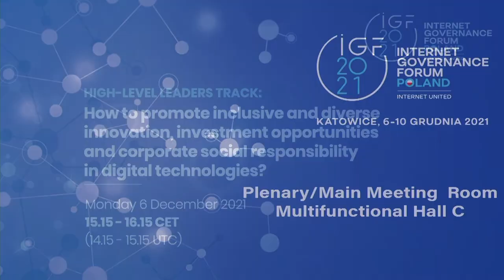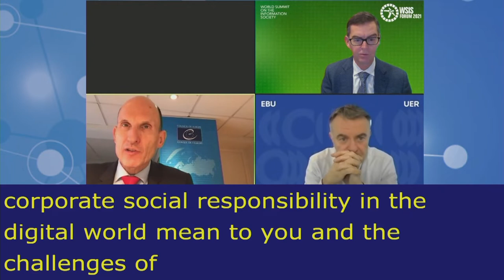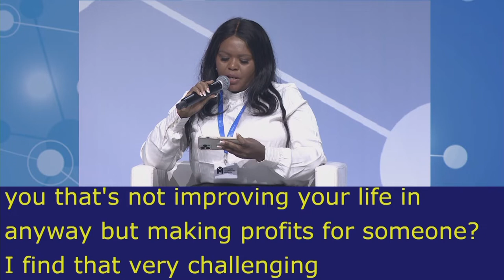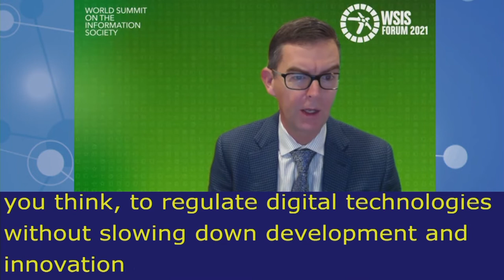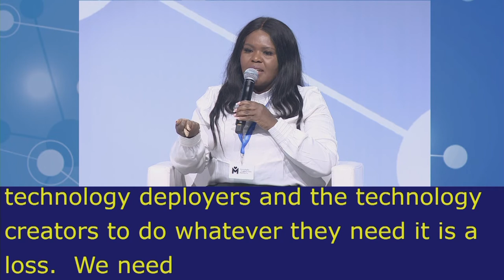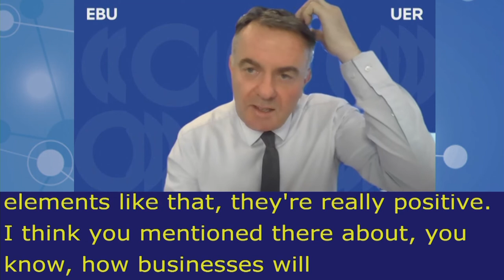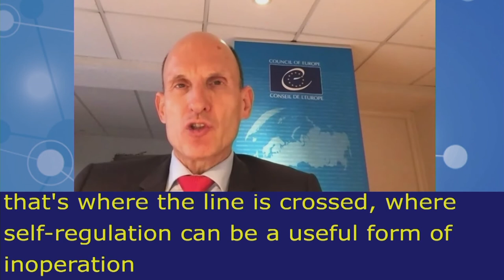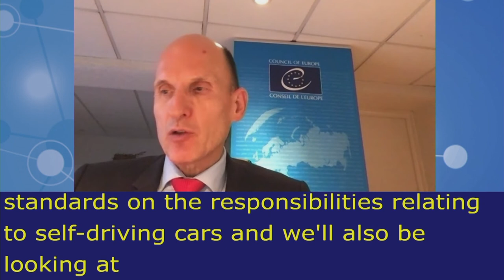IGF2021 – Day 0 - Plenary – HLEP: How to promote inclusive and diverse innovation… - Floor